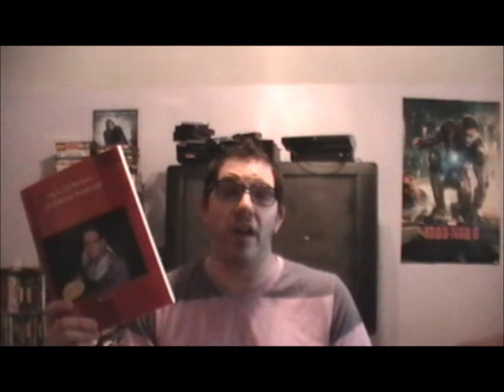Percy Jackson: Sea Of Monsters Review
In this episode, Wes reviews the 2013 adventure sequel..Percy Jackson: Sea Of Monsters.  Contact Wes for details!